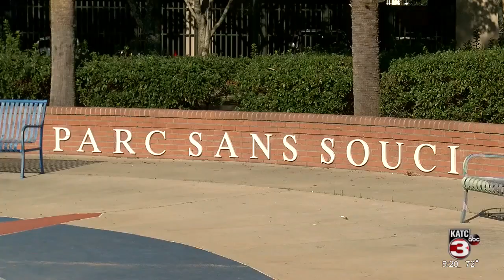New skatepark benches in Parc Sans Souci